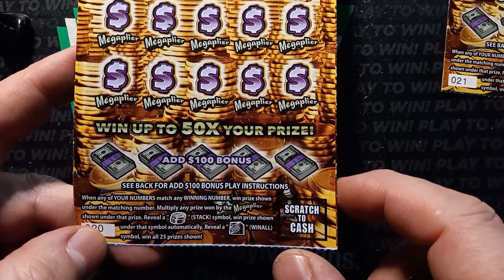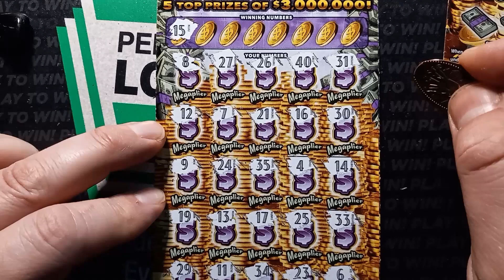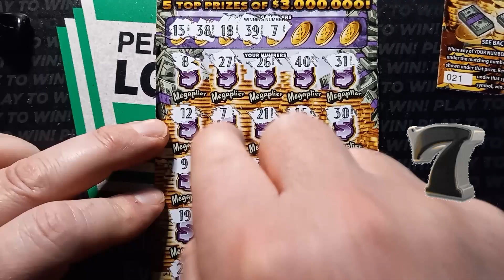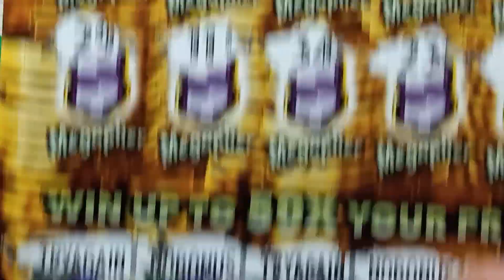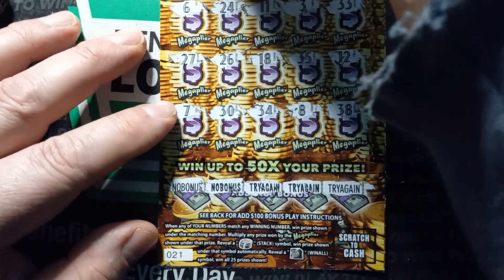$3 Million Mega Stacks - Tickets 20&21💰